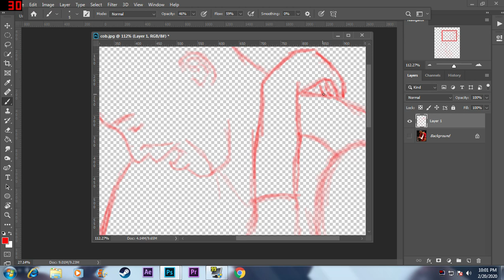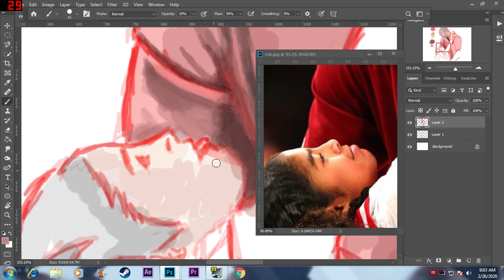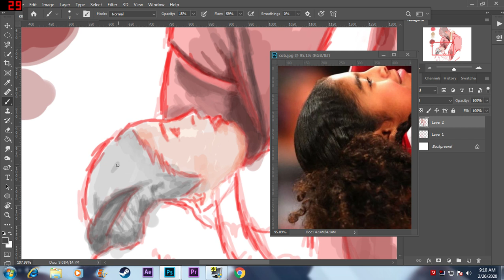DIGITAL ART[Speed Art] KOBE BRYANT and GIANNA BRYANT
Tribute to the Legend NBA professional basketball player KOBE BRYANT and his daughter GIANNA BRYANT.
They both were killed in a helicopter crash. Kobe was 41 years old and Gianna was just 13 years old. It's a big loss for us
May their soul rest in peace.

It's a digital art[speed art] done in photoshop cc 2019.
Music used
Neffex- With you